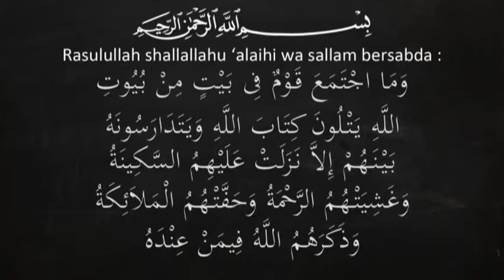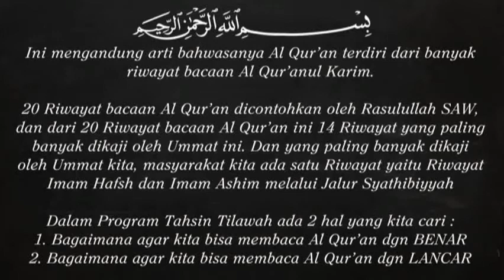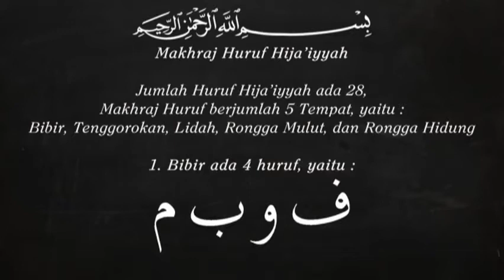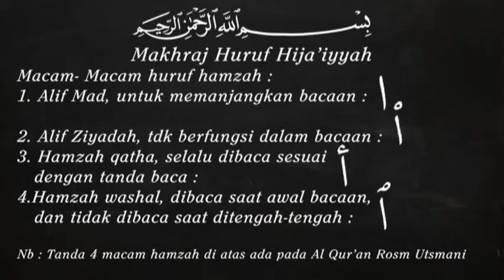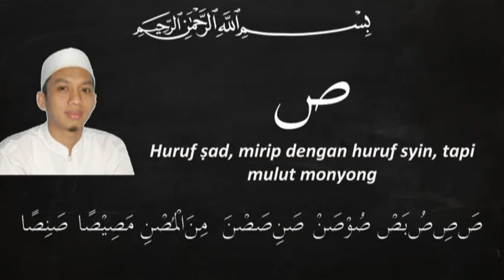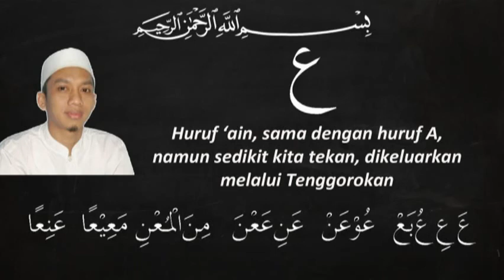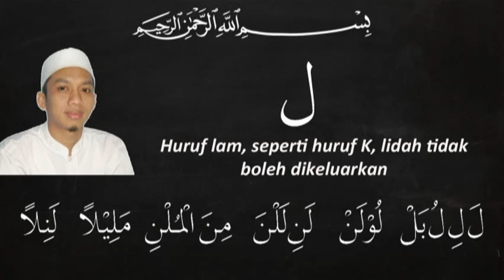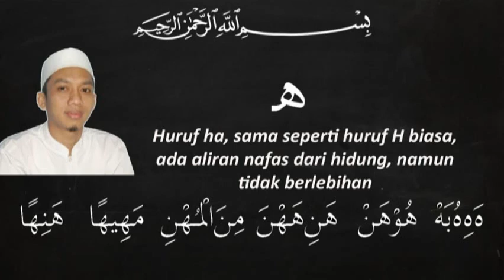#1/4 Belajar Mudah Tahsin Al-Quran - Bagian 1 | Belajar Makhorijul Huruf | Murottal Al Quran Merdu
Belajar Makhorijul Huruf Hijaiyyah

Profil Ustadz Ahmad Muzammil MF. Hafizhahullah

Nama Lengkap : H. Ahmad Muzzammil bin KH.Muzhoffar Fathurrahman
Tempat/Tanggal Lahir : Jepara, 21 Maret 1977
Wafat: Kamis, 7 Mei 2015

Aktifitas yang telah beliau lakukan :
- Pengasuh Pesantren Al Qur’an Nurul Hikmah Ciputat
- Mengajar LTQ Al Hikmah Mampang Jakarta Selatan
- Mengajar LTQ Markaz Al Qur’an Jakarta Timur
- Mengajar Instansi Pemerintah dan Swasta

Pendidikan:
- SD Negeri dan madrasah Diniyah di Jepara Jawa Tengah
- MTS dan MA di Pesantren An Nuur Bantul Jogjakara
- Pesantren Darul Rahman Jakarta
- Program Bahasa Arab Intensif (I’dad Lughowi) LIPIA Jakarta
- PTIQ (Perguruan Tinggi Ilmu AL Qur’an)

Prestasi:
Hafizh Al Qur’an 30 Juz usia 15 Tahun di Yogjakarta, 1992
Juara MHQ Tingkat Nasional di Palangka Raya dan (5 besar) tingkat Internasional di Makkah, Th.1992 (usia 15 tahun)
Mendapat hadiah Haji dari pemerintah Indonesia (Juara 1 MHQ)

Pengalaman:
- Masuk ke dalam Ka’bah ketika MHQ di Makkah
- Qori’ Murottal di TVRI dan SCTV tahun 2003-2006
- Membina guru-guru Al Qur’an di beberapa wilayah

Karya:
- Kaidah Baghdadiyah (Panduan tingkat pemula / BBQ)
- Panduan Tahsin Tilawah (PTT) Semester 1
- Mushaf Juz ‘Amma Bimbingan Talaqqi
- ‘Ulumul Qur’an
- Panduan Talaqqi bacaan Ghorib
- VCD Panduan Tahsin (Penjelasan PTT)
- CD MP3 Tolawah Murottal
- Kaset Murottal Juz 30, dll
- Pedoman Dauroh Al Qur’an (semester 2) editor

Cara Mudah Menghafal Makhorijul Huruf dengan dinyanyikan.